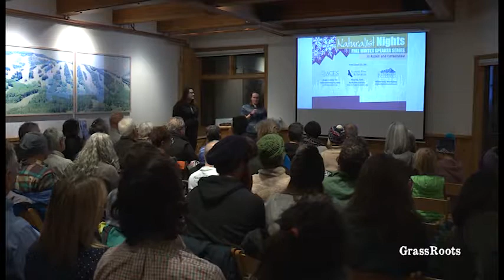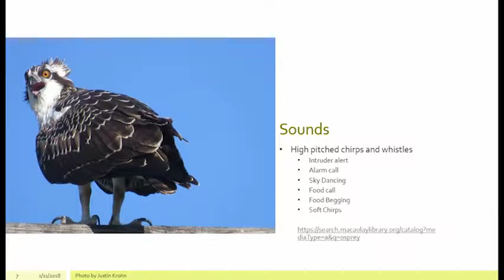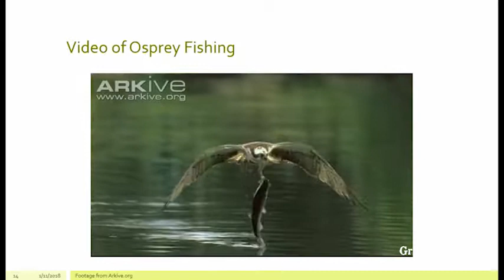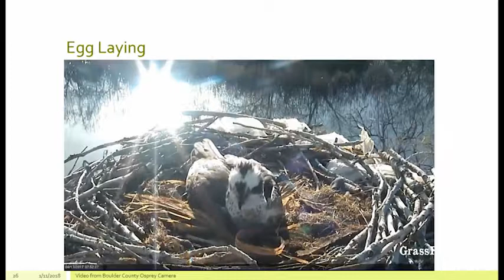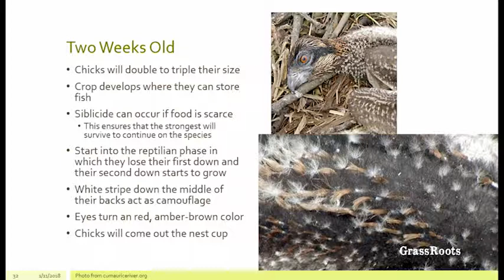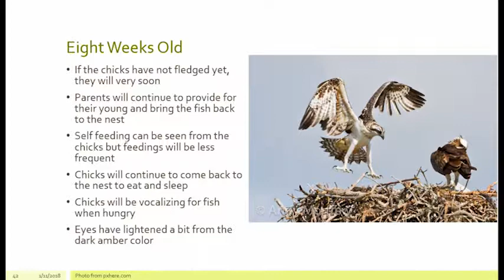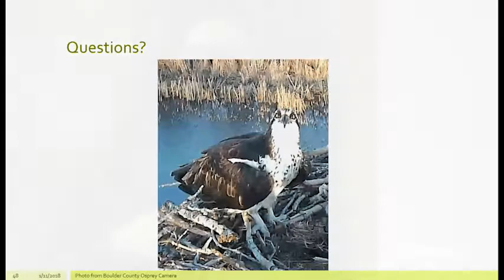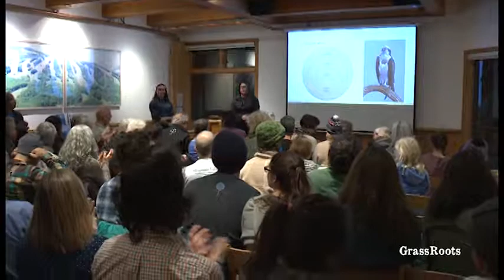"Ultimate Fisher: The Osprey"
Join Jasmine Finks from Boulder County Parks and Open Space as she presents "Ultimate Fisher: The Osprey." Jasmine is an osprey expert, who serves as moderator for Boulder County's osprey camera forum. Jasmine regularly answers questions about osprey from viewers around the world!